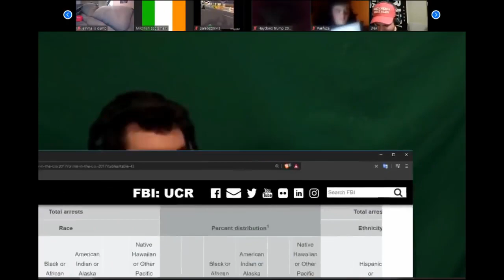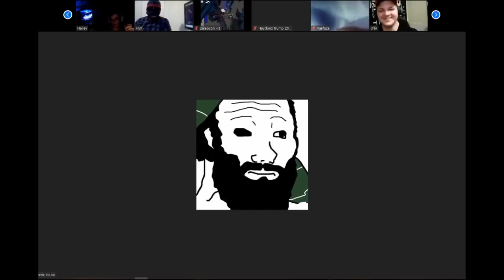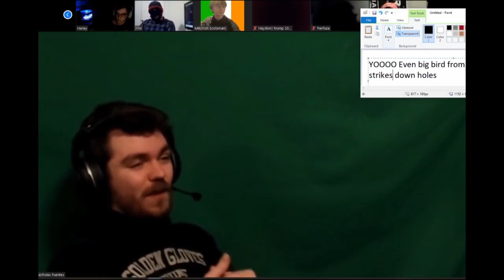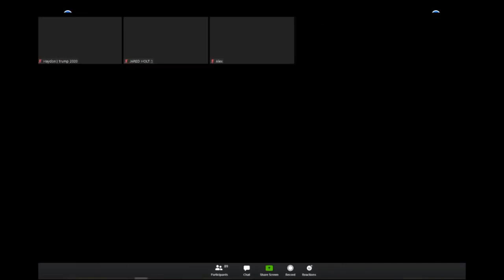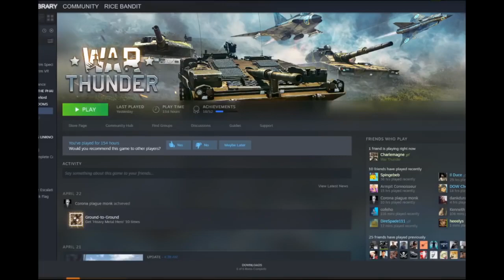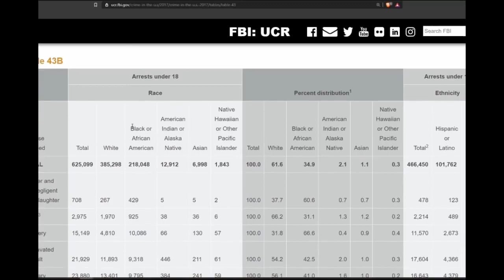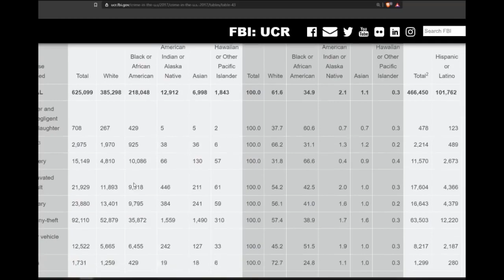Nick Fuentes talks Racial Profiling and Gang Crime on TikTok Zoom Call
Tori asked Nick about Racial Profiling by police in America.